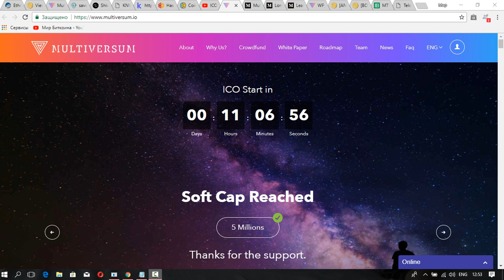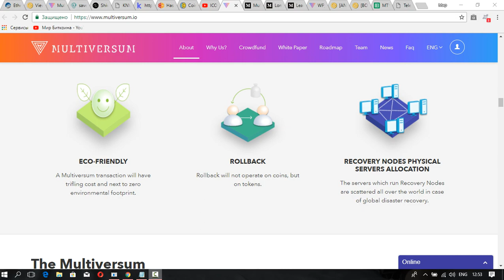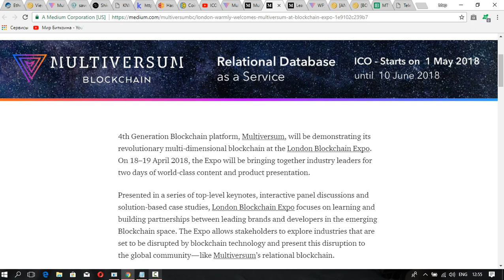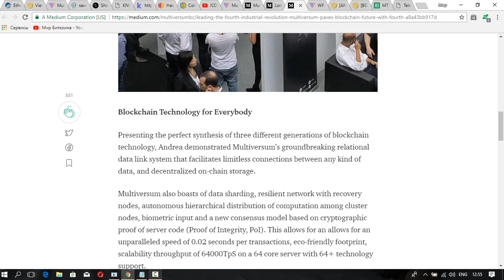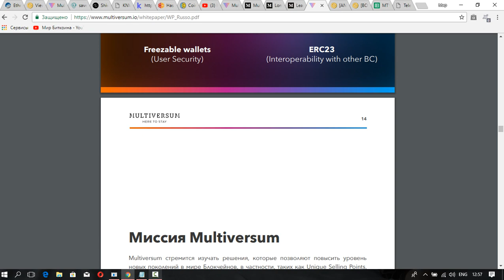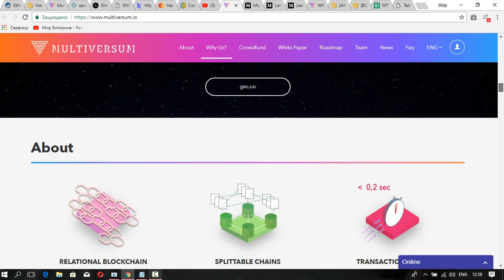[ICO ] Multiversum - blockchain 4.0 новые блочные цепи для транзакций.